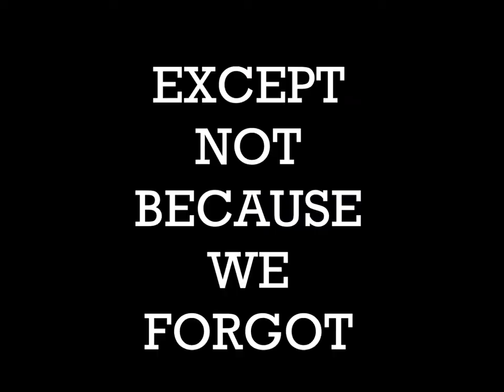NUVO COMPETITION VLOG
Haha, jk.  Also, be sure to follow our official Instagram account for daily pics from class, competition, etc.